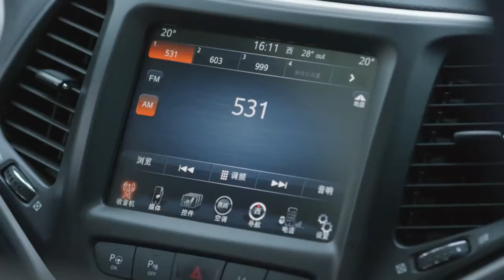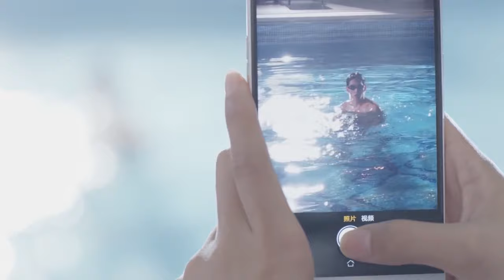微微送肖奈性感泳褲，他的身材太好，微微立馬羞地不敢看他！🍑Chinese Dramas | 楊洋、鄭爽